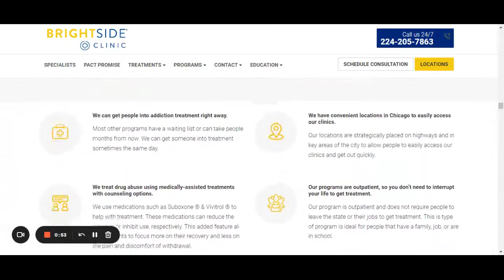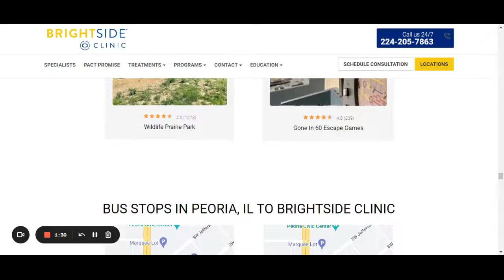Suboxone Doctors near Me | Brightside Clinic and Suboxone Doctors of Peoria